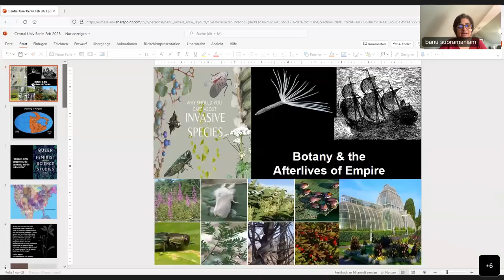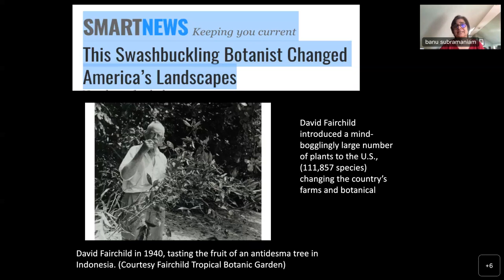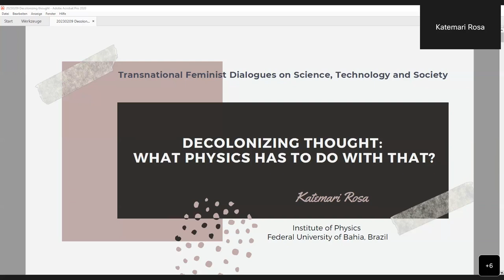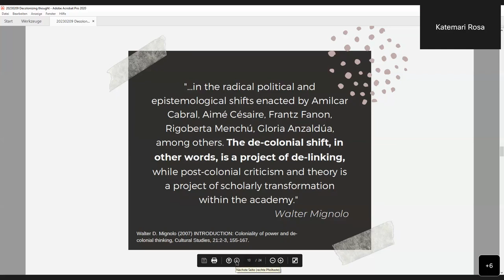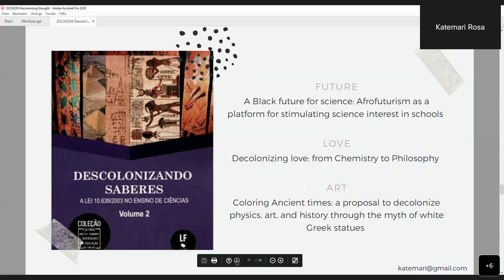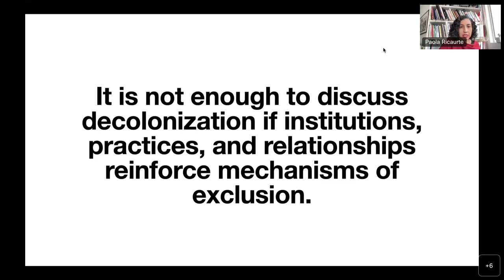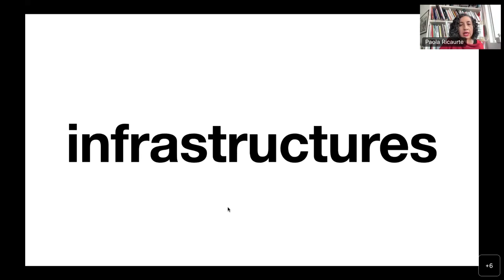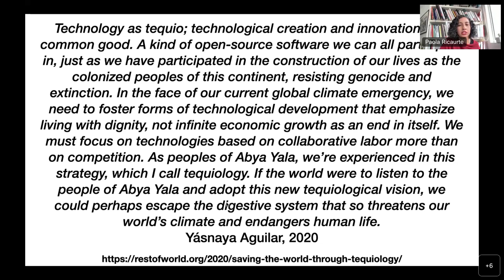Decolonizing Science and Technology (09.02.2023)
Convened and moderated by Prof. Dr. Martina Erlemann and Dr. Tanja Kubes (Research Group of Gender & Science Studies in Physics, FU Berlin)

Despite manifold efforts of universities to foster diversity, science and technology are still strongly affected by (post)colonial power structures. Indigenous perspectives on technology and science are ignored in STEM knowledge production, as is the fact that minoritized groups are still significantly marginalized in research.

To make science and technology more equitable and diverse, it is time to decolonize existing power structures.

What does it take to decolonize science? Is this even possible? And if so, what structural changes would be needed? What would a decolonized science and technology world look like? Ultimately, what can we all do to advance change?

To discuss these and related pressing issues, the Research Group of Gender & Science Studies in Physics and the Margherita von Brentano Center invited internationally renowned experts to discuss different perspectives on decolonizing Science and Technology and to identify needs for future action and research. The speakers cover a broad range of research fields from decolonizing biology over decolonizing physics and science education up to decolonizing data.
The convenors of this transnational feminist dialogue see their role more as listeners than as active speakers. Their position as convenors of the panel is one of learning, of listening and of solidarity. Thus they strive to remain more at the margins of the dialogue.

The dialogue starts with short talks by the speakers. This is followed by a panel discussion among the guests and, in the last part, the floor is opened for questions from the audience via chat. The recording starts at the first talk.

Panelists:
Prof. Dr. Katemari Rosa (Federal University of Bahia, Brazil)
Professor at the Institute of Physics at the Federal University of Bahia. She is part of the board of directors of the Brazilian Physical Society. Her work and practice is influenced by critical race theory and decolonial perspectives. She is particularly interested in the intersections of gender, sexuality, race, ethnicity, and socioeconomic status in the construction and teaching of science. Dr. Rosa is an enthusiast of 3D printing and its various possibilities for making creative connections in the sciences.

Prof. Dr. Banu Subramaniam (University of Massachusetts, Amherst)
Professor of Women, Gender, Sexuality Studies at the University of Massachusetts, Amherst. Trained as a plant evolutionary biologist, Banu engages the feminist studies of science in the practices of experimental biology. Author of Holy Science: The Biopolitics of Hindu Nationalism (University of Washington Press, 2019) Ghost Stories for Darwin: The Science of Variation and the Politics of Diversity (University of Illinois Press, 2014), Banu’s current work focuses on decolonizing botany and the relationship of science and religious nationalism in India.

Prof. Dr. Paola Ricaurte Quijano (Tecnológico de Monterrey, Mexico)
Associate professor in the Department of Media and Digital Culture at Tecnológico de Monterrey and faculty associate at the Berkman Klein Center for Internet & Society at Harvard University. With Nick Couldry and Ulises Mejías, she co-founded Tierra Común, a network of academics, practitioners and activists interested in decolonizing data. She participates in several expert committees, such as the Global Partnership for Artificial Intelligence (GPAI), the Global Index on Responsible AI and the Expert Group for the Implementation of the UNESCO Recommendation on the Ethics of Artificial Intelligence.